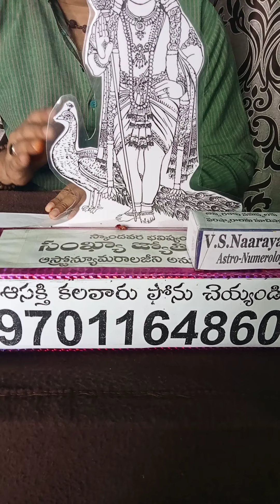జ్ఞానం విద్యలు పెరగడానికి అద్భుతమైన మంత్రం by V.S.Naarayana 9701164860